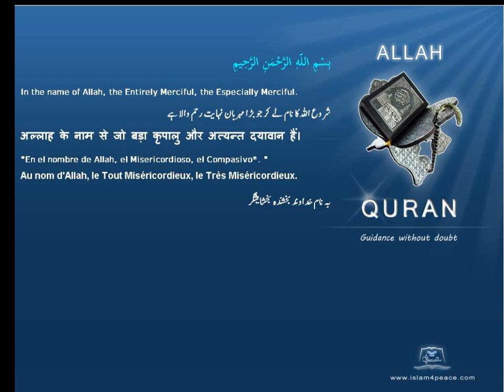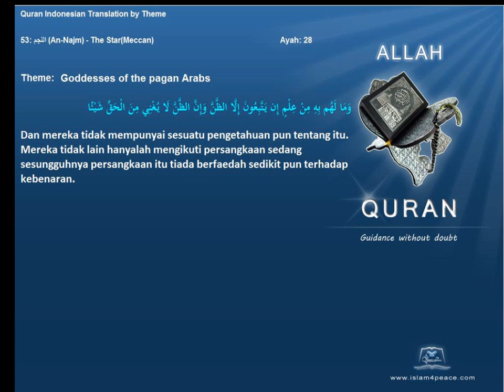Quran by Theme Indonesian Goddesses of the pagan Arabs Islam4Peace com